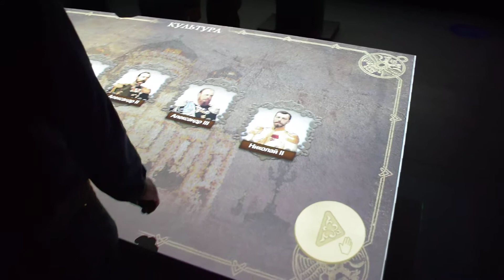Санкт-Петербург, Музей России - интерактивный стенд